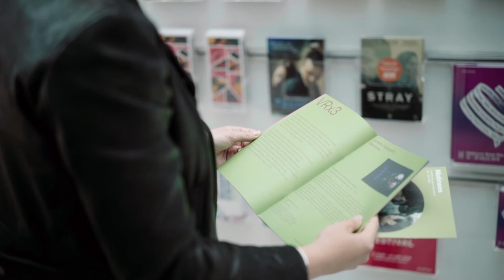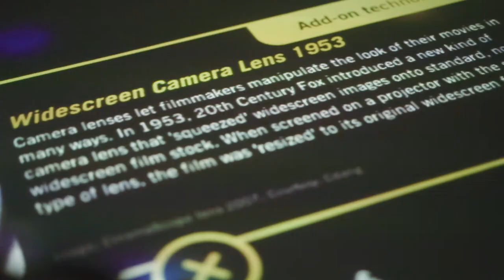How ACMI's marketing director learned to take a Melbourne brand to the world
Emma Levy's world is constantly moving, and to keep up with it, she's always looking for new ways to impress the critics – like her 6-year-old daughter.